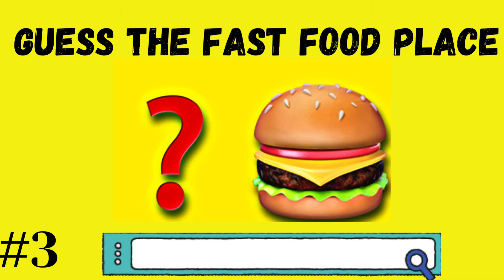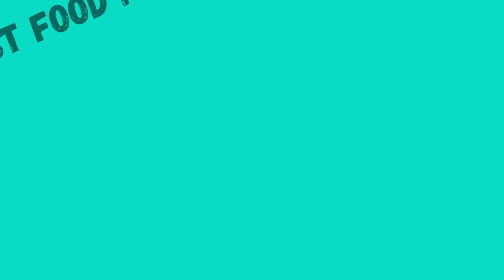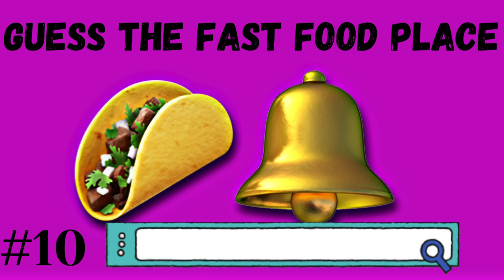GUESS THE FAST FOOD PLACE BY EMOJI | FOOD QUIZ